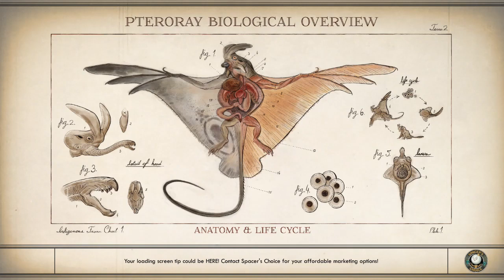The Outer Worlds Gameplay Part 24 Playstation gameshd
Hi Friends Today i am going to play The Outer Worlds Gameplay Part 24 No Commentary, Friend tell me what do you think about this gameplay comment the below